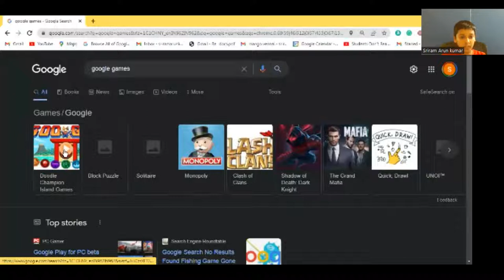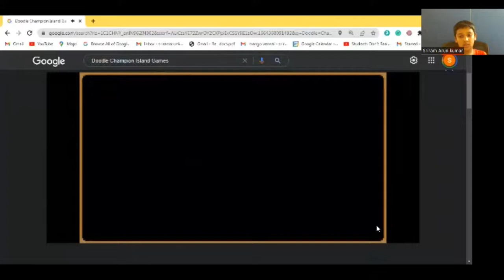My first ever gaming video!!!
Hi, my name is Sriram Arun Kumar. I want to make gaming videos with the help of my best friend Vibhu Earth and my sister Padmini Arun Kumar. So today I made my first video ever. Thank you.